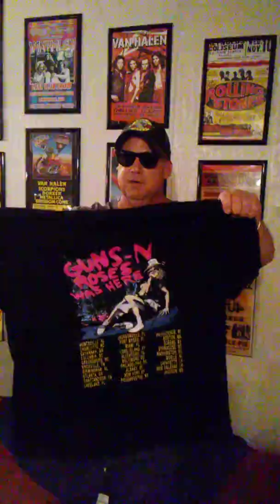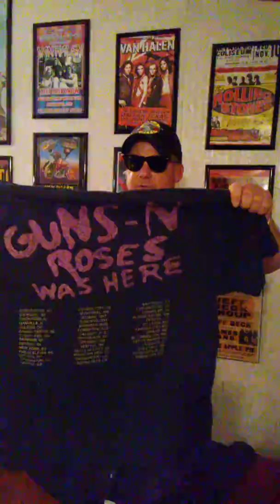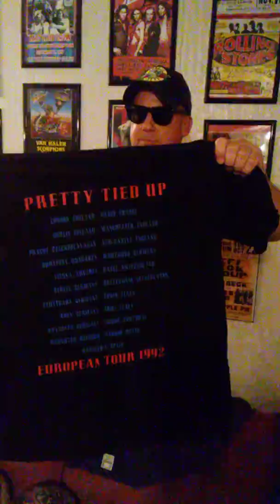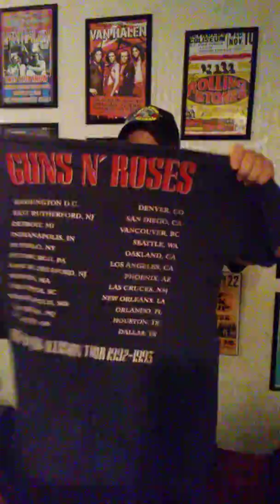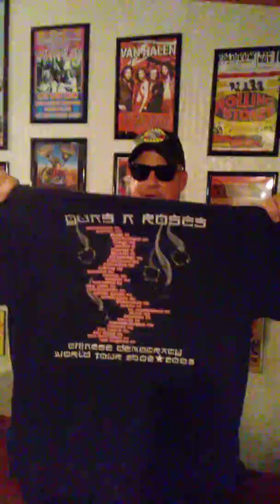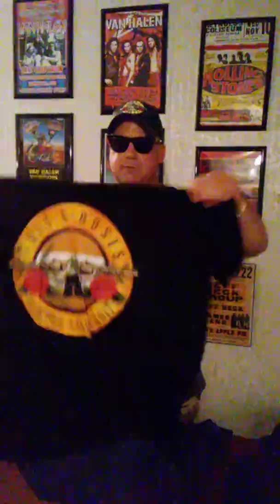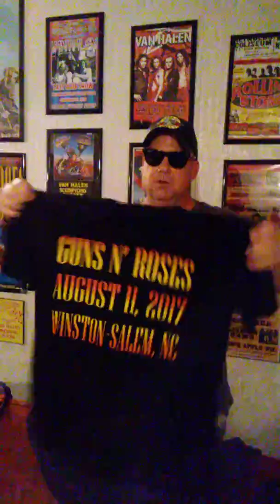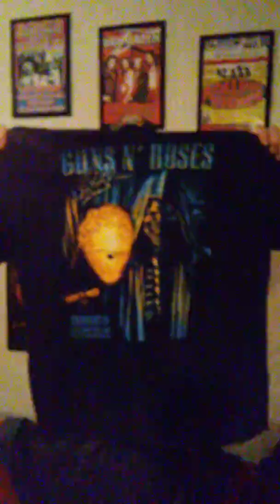GUNS N' ROSES TOUR TSHIRTS COLLECTION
Guns n' Roses tour t-shirts from 1986 to 2019 displayed.